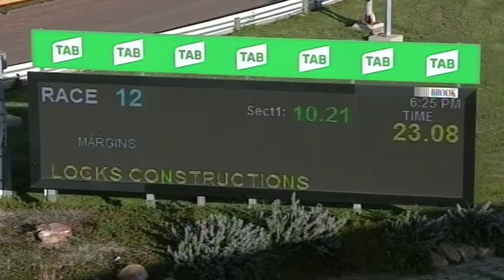HOR TUE 13 OCT 20 R12